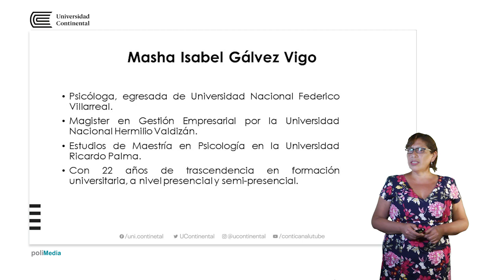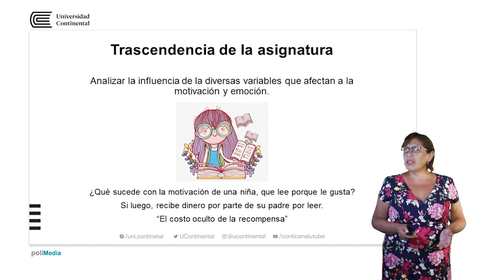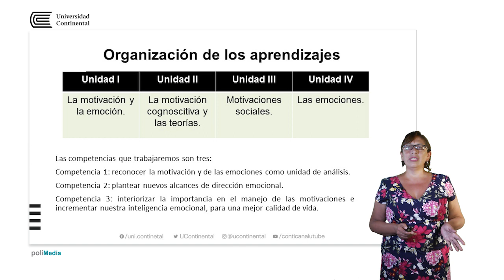Presentación de la asignatura: Psicología de la Motivación y Emoción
Masha Gálvez Vigo docente de la asignatura.